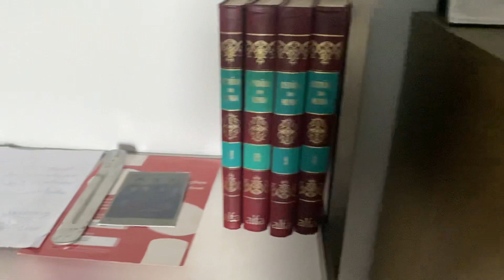Prédio no Funchal arquivo NF